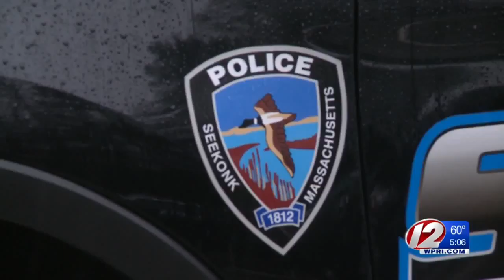Cape Cod officer killed Thursday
Officer Sean Gannon was shot and killed last Thursday while serving an arrest warrant.